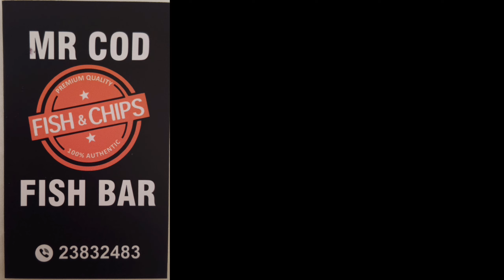Corner Kiosk, Protaras Cyprus - Viewer's Corn on the Cob Meet Up.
Join George Cyprus Insight for a corn on the cob evening at the corner Kiosk Protaras Cyprus.

In this viewer's meet up video, we meet up at the Corner Kiosk in Protaras Cyprus to enjoy a delicious corn on the cob evening.

As the temperatures start to drop in Cyprus, we all gather around the Corner Kiosk to enjoy some delicious corn on the cob. We get to chat with the proprietor and share some photos and experiences from our travels. If you're in the area and want to meet up for some corn on the cob, be sure to check out this video!

Instergram cyprusinsight.